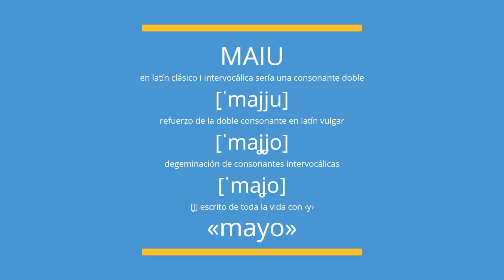MAYO: EVOLUCIÓN desde el latín MAIU ‹ Gramática histórica del castellano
Tampoco este mes representa un desafío evolutivo, aunque nos servirá para ver la distinta evolución de I semiconsonántica latina respecto a «junio».

Este vídeo fue creado para acompañar el artículo «Etimología y evolución de los doce meses del año»